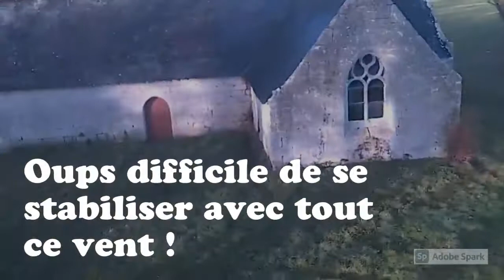Rush vidéo / St Jean Onselancepourunepremière !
Un premier vol en "extérieur", c'est à dire plus loin que la maison ... Direction donc la chapelle Saint-Jean à Le Faouët
Code exploitant d’UAS : FRA-MOK63TFDE5QMN